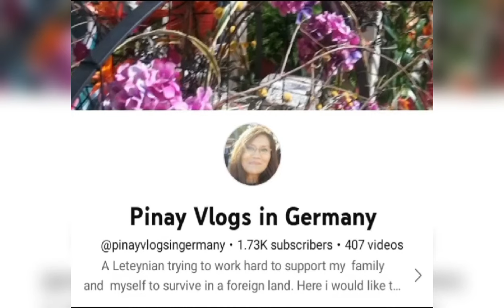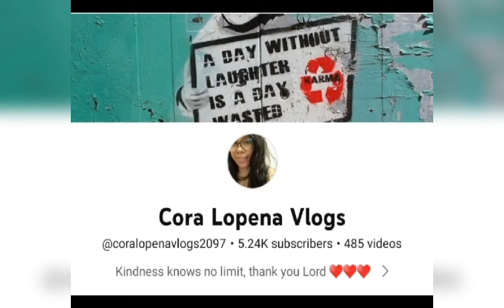Recreating cat scratches , They really love it! // KUYA ROYCE